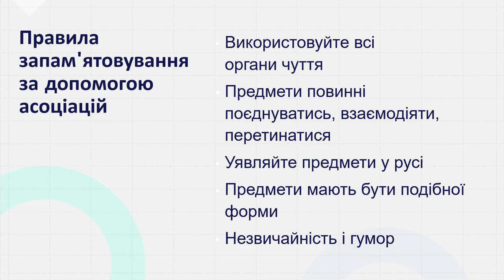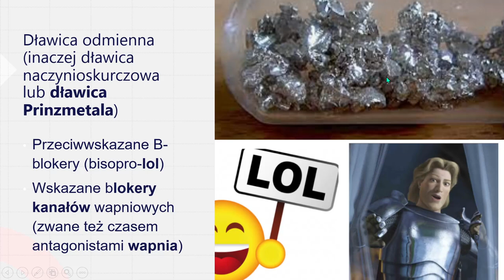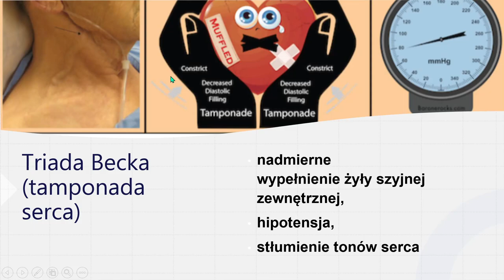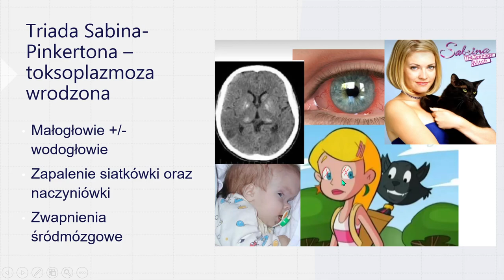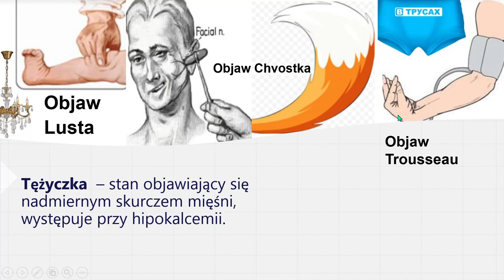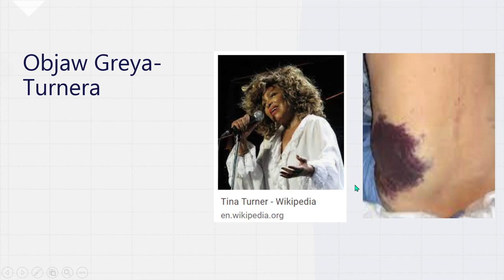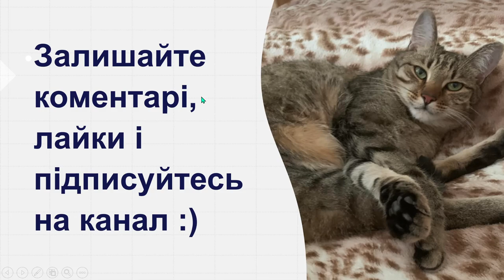Як швидко запам'ятовувати складні медичні терміни/симптоми/тріади?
Показую на своїх прикладах метод асоціацій для швидкого запам'ятовування.
У відео приклади запам'ятовування таких термінів:
- dławica Prinzemetala (leki wskazane i przeciwwskazane)
- triada Becka (tamponada serca)
- triada Sabina-Pinkertona (toksoplazmoza wrodzona)
- tężyczka (objaw Lusta, Chvostka, Trousseau)
- ostre zapalenie trzustki (objaw Cullena, objaw Greya-Turnera)